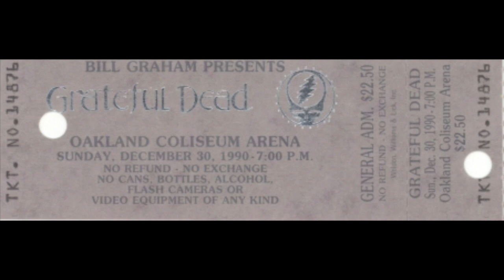Grateful Dead - Space / Terrapin Station - 12/30/90 - Oakland